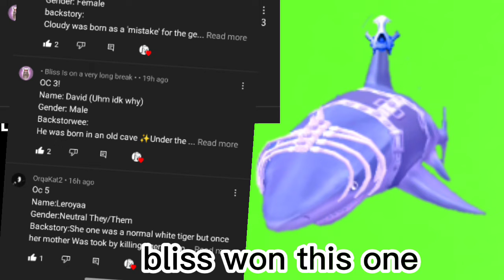oc giveaway winners (failed giveaway)